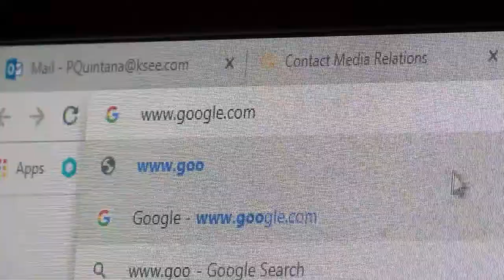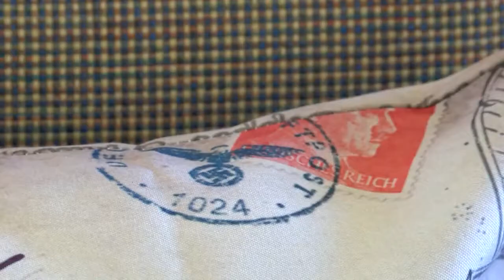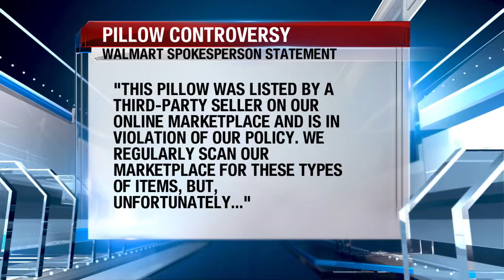Priest finds swastika symbol on pillow purchased at Walmart